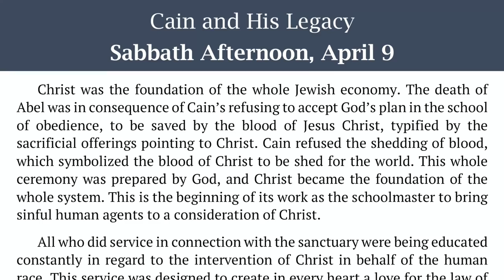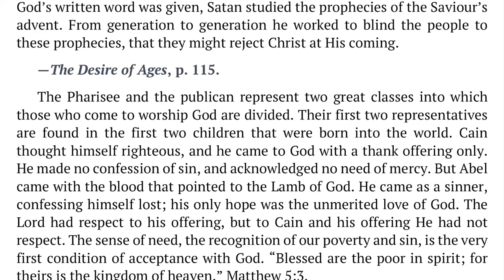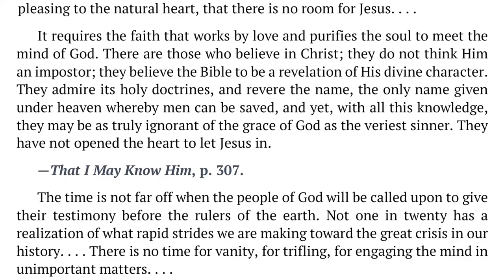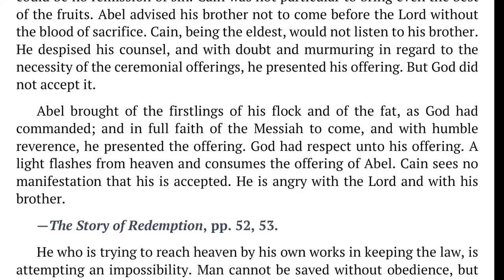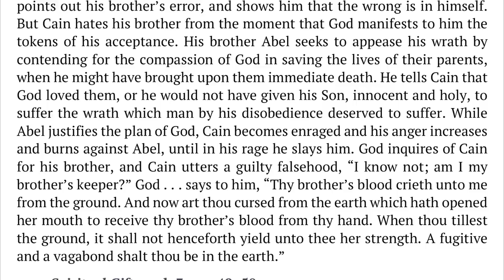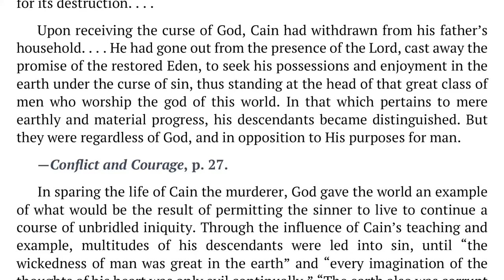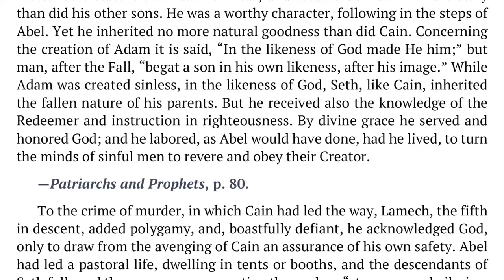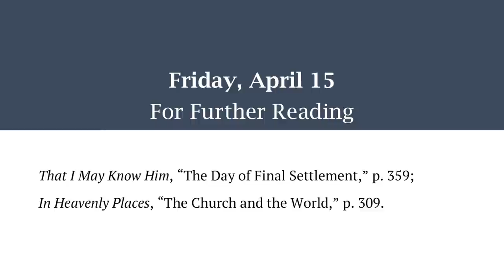2022 Q2 Lesson 03 – Ellen G. White Notes – Cain and His Legacy – Audio by Carla Morris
00:00 | Sabbath Afternoon
04:02 | Sunday, Apr 10
07:27 | Monday, Apr 11
11:04 | Tuesday, Apr 12
15:06 | Wednesday, Apr 13
18:14 | Thursday, Apr 14
22:21 | Friday, Apr 15